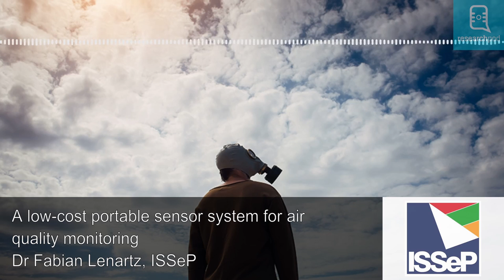A low-cost portable sensor system for air quality monitoring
To tackle the challenge of monitoring air quality and assessing personal pollutant exposure in urban settings, low-cost sensors have become increasingly available. However, most of these commercial devices suffer from limitations in the treatment of the data collected.

Fabian Lenartz at the Scientific Institute of Public Service (ISSeP) in Liège, Belgium, has developed a low-cost versatile monitoring device – Antilope – that is suitable for fixed and itinerant measurements, both indoor and outdoor.